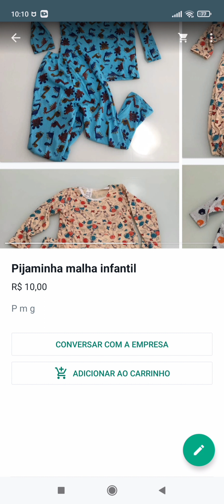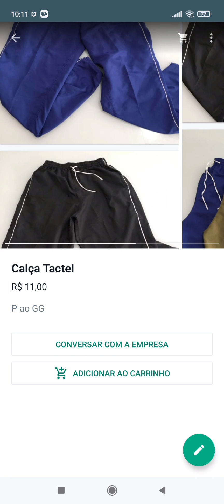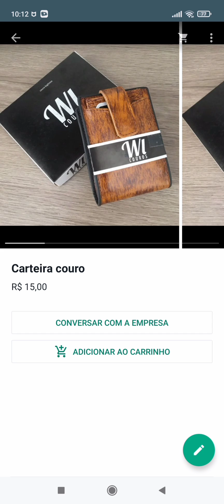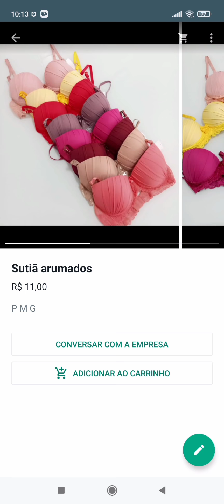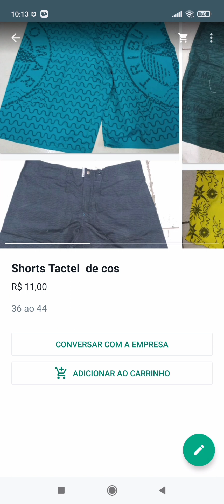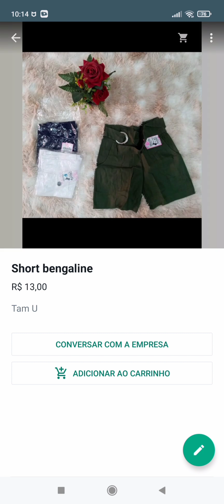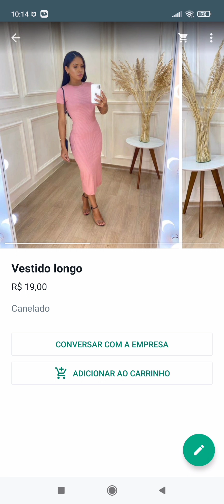ATACADÃO DAS VARIEDADES MUITA ROUPAS PRA SUA LOJA DE PRECO ÚNICO EM SANTA CRUZ DO CAPIBARIBE PE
GRUPO. 1

GRUPO 2